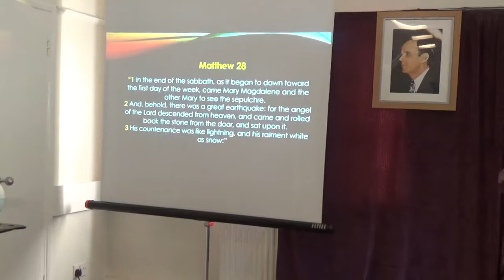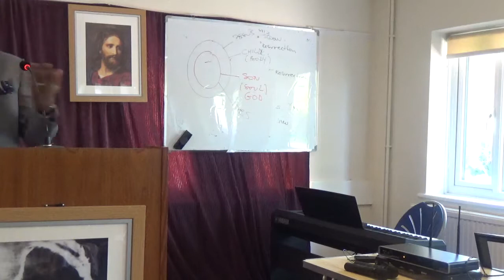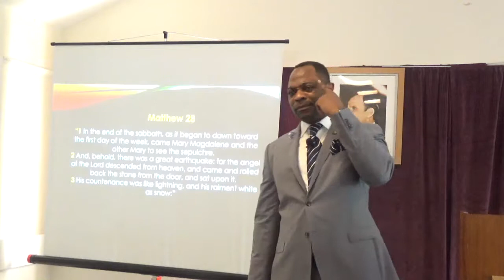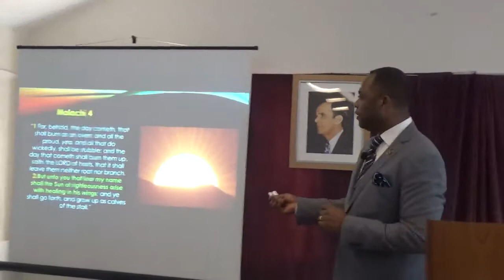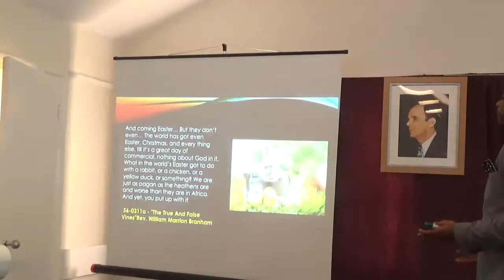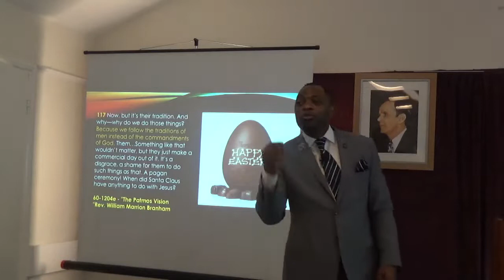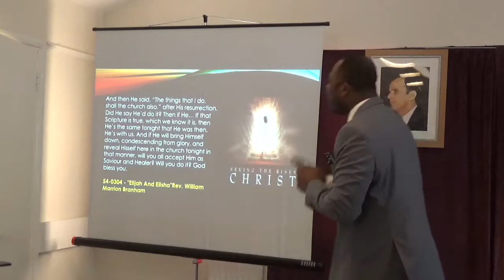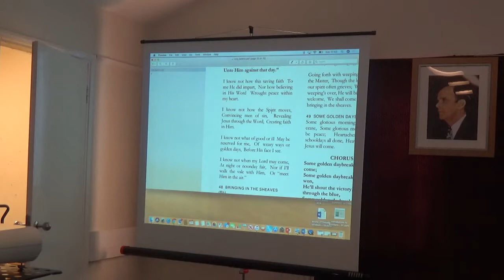Easter morning (english service)